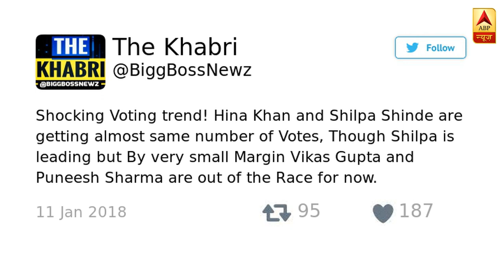Bigg Boss 11: Guess who is WINNING